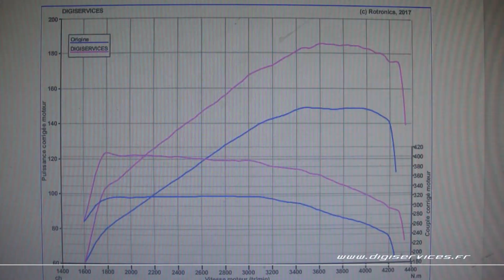VW Golf 7 2.0 TDI 150cv DSG Reprogrammation Moteur @ 187cv Digiservices Paris 77 Dyno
Passage dans nos locaux pour la reprogrammation moteur d'une VW Golf 7 2.0 TDI de 150cv équipée d'une boite DSG.